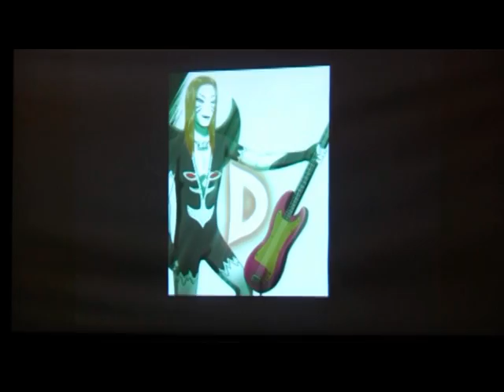AAC 08 Iron Editor Winner- Muppet Show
This is the winning AMV of Iron Editor- contestants had an hour and a half to create a video from the source and music given - Muppet show took it